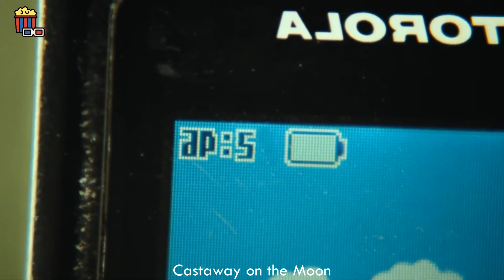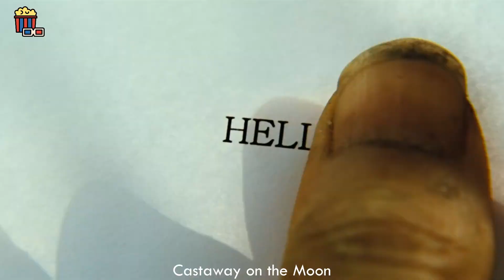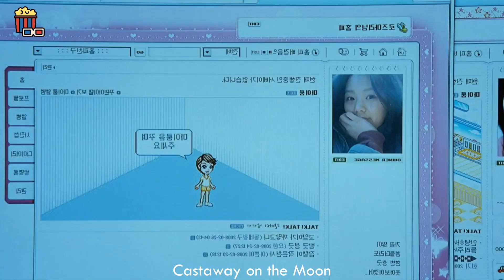Stuck On A Desert Island In The Middle Of A Megalopolis And Survives With The Help Of Garbage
Mystery Recap Movie & Film:

Kim accepted his new life and changed the inscription "help" to "hello". But the issue of food has not yet been resolved. The net didn't come out of the burlap, the ducks are too attentive, and Kim pierces her leg with a homemade spear. Therefore, the mushroom diet continues. He can't get to the eggs either.

A Mystery Recapped of the plot of the film "Castaway on the Moon" (2009)